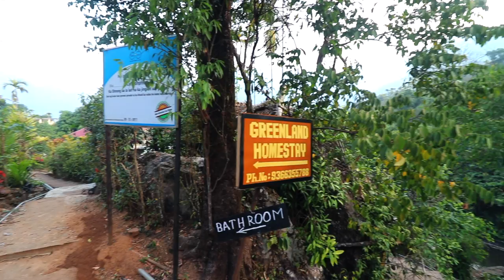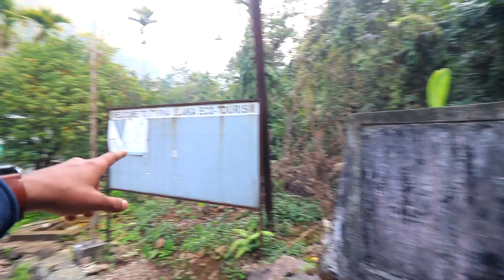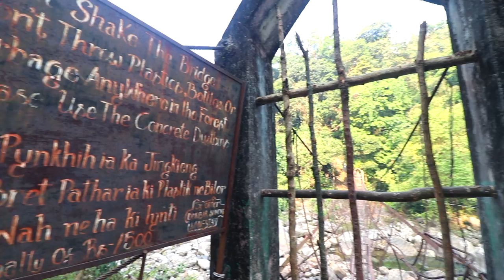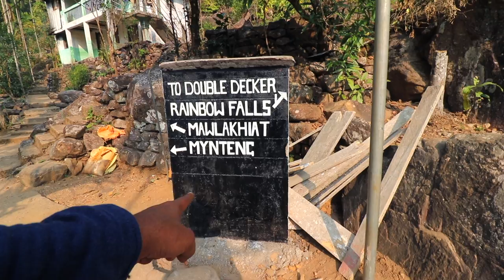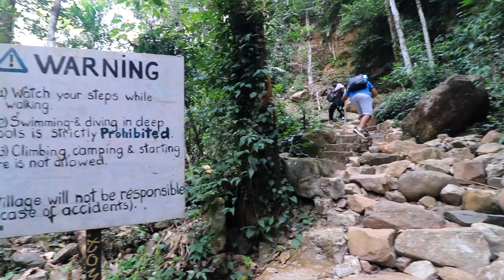Double Decker Living Root Bridge Trek / Cherrapunji / MEGHALAYA /Tour Guide /NE Ep-7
Vlog # 103
Double Decker Living Root Bridge || Cherrapunji /Meghalaya D-5 / Ep-7

in this video i had explored Double Decker Living Root Bridge and Rainbow Falls in Cherrapunji  Meghalaya , Northeast India . This Trek is not an Easy Task .

My Equipments & Camera Gears :

▶DSLR Camera:
Canon 80D

▶Action Camera:
GoPro Hero 5

▶Lens:
Canon 18-135 mm
Canon 10-18 mm
Canon 50mm 1.8

▶Mic:
Rode Video Micro
Boya By-M1

▶Phone:
iPhone 8plus

▶Gimbal
FeiyuTech G5 (for gopro)

▶ Tripod:
Joby Gorillapod 3K Kit
Yunteng VTC-690

▶Camera Bag
Lowepro Fastpack BP 250 AW II